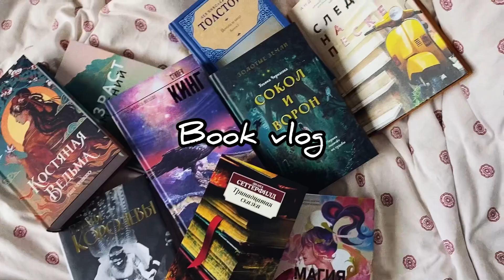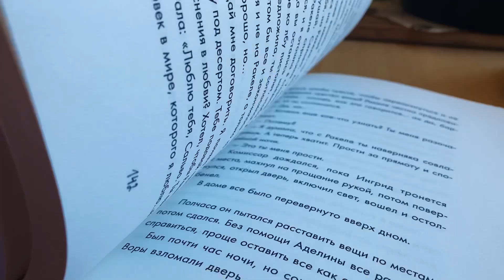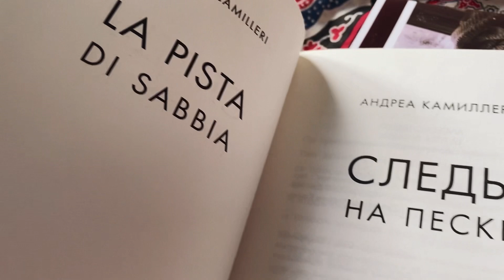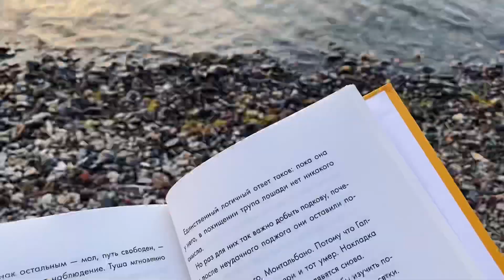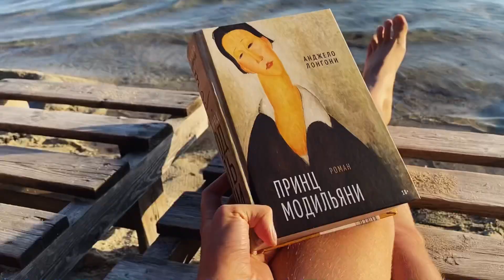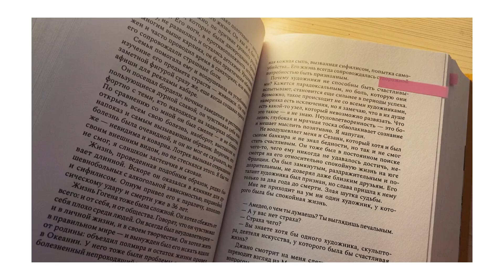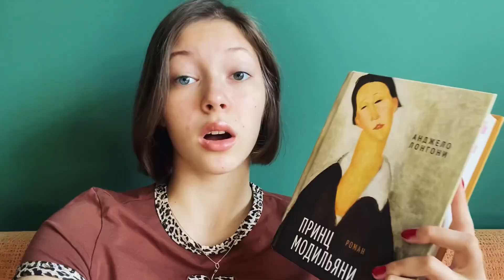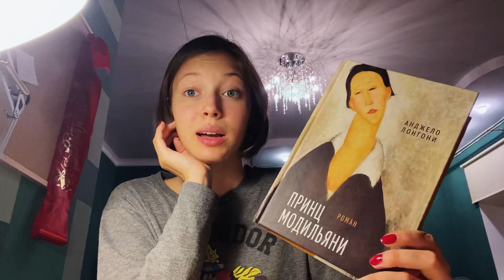КНИЖНЫЙ ВЛОГ✨/ лето, “принц Модильяни” и “следы на песке”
Мой новый влог❤️

Немного обо мне:
Лада, 16 лет, живу в Челябинске
Люблю читать, смотреть фильмы, посткроссинг и астрологию :)
Снимаю на IPhone 11